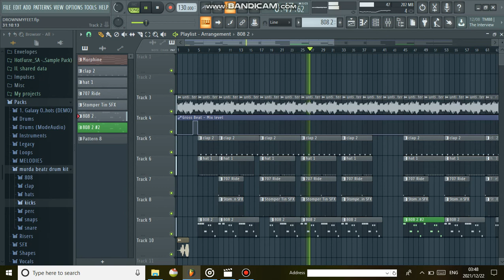DRAKE TYPE BEAT BREAKDOWN